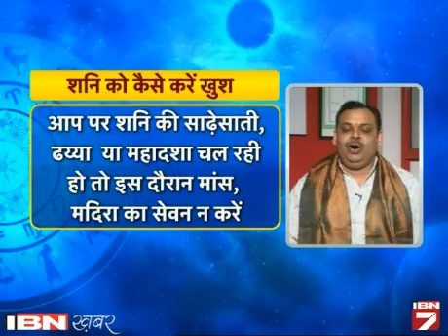Dekhain: Kaise Karen Shanidev Ko Khush, Kaise Karen Pooja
आज शनिवार है और आज का दिन है 22 नवंबर 2014 आज एक विशेष संयोग बन रहा है। आज के दिन विशाखा नक्षत्र दोपहर तक रहेगा, जिसका स्वामी देवगुरु बृहस्पति है और दोपहर बाद अनुराधा नक्षत्र रहेगा, जिसका स्वामी शनि खुद है। यानी गुरु, धर्म के साथ पुण्य प्रदान करेगा और शनि न्याय के साथ सिद्धि देगा।